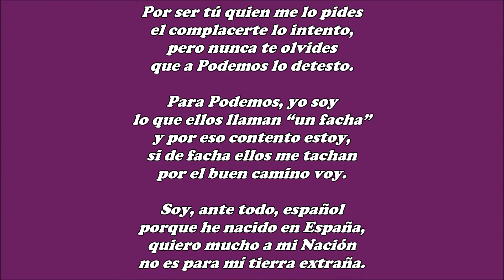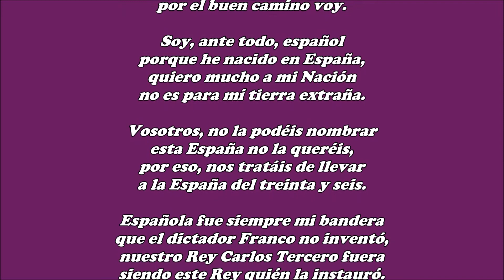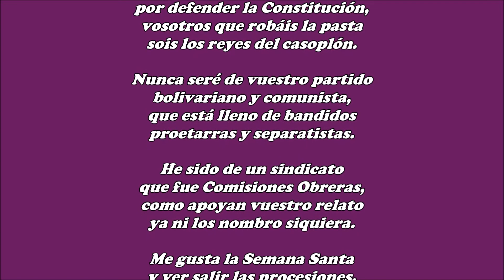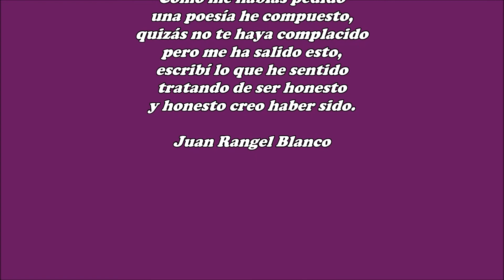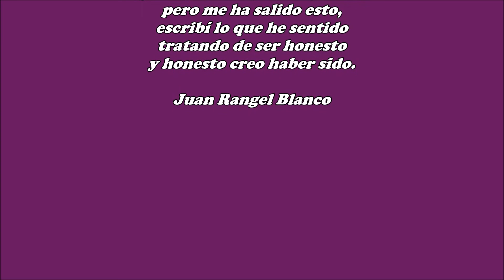No soy de Podemos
Me pediste que escribiera
sobre Podemos una poesía,
también, que diferente fuera
a otras que antes escribía.

Por ser tú quien me lo pides
el complacerte lo intento,
pero nunca te olvides
que a Podemos lo detesto.

Para Podemos, yo soy
lo que ellos llaman “un facha”
y por eso contento estoy,
si de facha ellos me tachan
por el buen camino voy.

Soy, ante todo, español
porque he nacido en España,
quiero mucho a mi Nación
no es para mí tierra extraña.

Vosotros, no la podéis nombrar
esta España no la queréis,
por eso, nos tratáis de llevar
a la España del treinta y seis.

Española fue siempre mi bandera
que el dictador Franco no inventó,
nuestro Rey Carlos Tercero fuera
siendo este Rey quién la instauró.

Antifranquista yo había sido
cuando el dictador aún vivía,
ahora, ya lo eché en el olvido
cuarenta años hace que moría.

Para Podemos, todavía Franco
su enemigo lo sigue siendo,
del dictador siguen hablando
como si continuara viviendo.

El budismo no he practicado
ni mi religión es musulmana,
soy un hombre bautizado
mi religión es la cristiana.

Soy, lo que llamáis “casta”
por defender la Constitución,
vosotros que robáis la pasta
sois los reyes del casoplón.

Nunca seré de vuestro partido
bolivariano y comunista,
que está lleno de bandidos
proetarras y separatistas.

He sido de un sindicato
que fue Comisiones Obreras,
como apoyan vuestro relato
ya ni los nombro siquiera.

Me gusta la Semana Santa
y ver salir las procesiones,
no quiero ver nuestra fiesta
sometida a votaciones,
que esta gentuza deshonesta
quieren liquidar las tradiciones
y fiestas religiosas como esta.

Por estos y otros mil motivos
nunca podré ser de Podemos,
que estos comunistas primitivos
odian lo que otros queremos.

El “macho-alfa” se ha marchado
por una “feminazi” sustituido,
nada en Podemos ha cambiado
tan malos son como habían sido.

Aquí terminan estos versos
que hoy he querido escribir,
para decirle a todos esos
lo que les quería decir.

Como me habías pedido
una poesía he compuesto,
quizás no te haya complacido
pero me ha salido esto,
escribí lo que he sentido
tratando de ser honesto
y honesto creo haber sido.